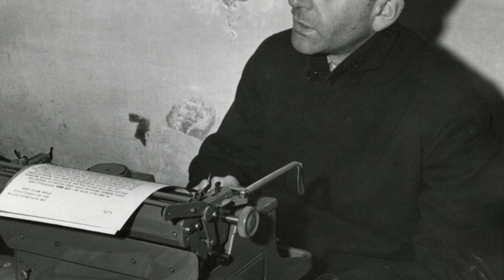The Man That Escaped Execution During The Nuremberg Trials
Following the Second World War, the Nuremberg Trials took place which saw the remaining members of Hitler's Nazi government brought to trial. The defendants were accused of war crimes and crimes against humanity, being considered the perpetrators of the Holocaust. On trial was Albert Speer, a man regarded as 'Hitler's Architect,' who also served during World War 2 as the Minister of Armaments and Ammunition. Speer managed to improve production in the armaments industry significantly, but he did this using slave labour and workers from concentration camps. But as the verdicts were read out at the Nuremberg Trial, Albert Speer was not executed for his crimes which shocked many.

At the trial, Speer tried to portray himself as 'The Good Nazi,' and as someone who was unaware of the Final Solution and the killing process inside of the concentration camps. He admitted using slave labour but refused to accept that the conditions of the workers were terrible who were working for him. It's considered now that Speer lied to the Nuremberg Trial and that he actually was complicit in the Holocaust, and evidence has been found following his death that shows him to have been a liar. Albert Speer should have been sentenced to death alongside Hermann Goring, Joachim Von Ribbentrop and other Nazis following the trial, but he managed to escape with imprisonment.

So join us today as we look at, 'The Man That Escaped Execution During The Nuremberg Trials?'